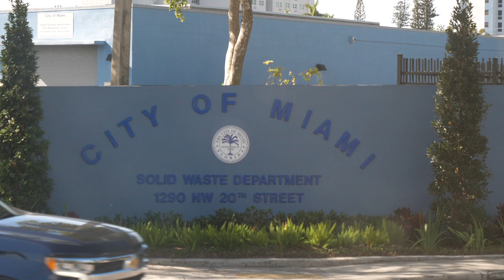Never Quit: Robert Dyer